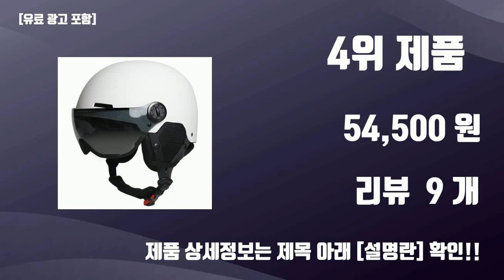스키헬멧 TOP10 가성비템 강력추천!!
오늘 담아보는 핫템 스키헬멧 TOP10 가성비템 강력추천!!

1위.  스위스핏 스키 스노우보드 바이저헬멧 고글일체형, 화이트  [69,000원]

2위.  애몰라이트 AMH-06 스키 헬멧 일체형 고글 스노우 보드, 블랙  [56,500원]

3위.  애몰라이트 AMH-08 스키 헬멧 고글 일체형 고글 스노우보드 헬멧, 블랙  [55,000원]

4위.  애몰라이트 AMH-08 스키 헬멧 고글 일체형 고글 스노우보드 헬멧, 화이트  [54,500원]

5위.  브렌스 퓨전 바이저 고글일체형 스키헬멧 V-02G, 블랙  [59,800원]

6위.  스위스핏 스키 스노우보드 바이저헬멧 고글일체형, 블랙  [69,000원]

7위.  아티나 보드헬멧 ATH-S802 탈부착가능 사계절용, 블랙  [29,100원]

8위.  크로니 고글 일체형 스키 스노우보드 헬멧, 매트 화이트  [55,000원]

9위.  살로몬 1920 S RACE SL 에스레이스 에스엘 레이싱 스키 헬멧, L 59-62/One Size  [98,000원]

10위.  톰디어 고글 탈부착 스노우 보드 스키 헬멧, 블랙  [64,220원]